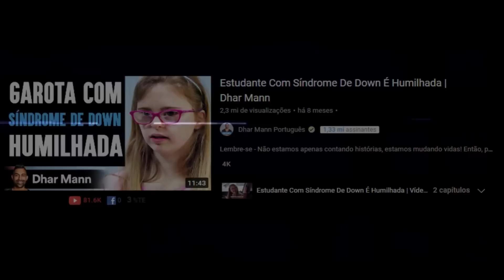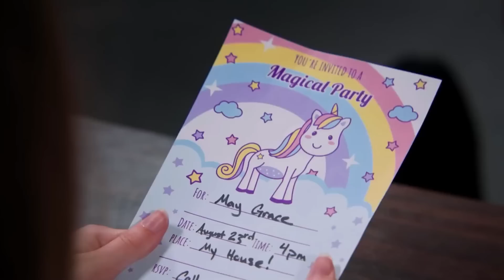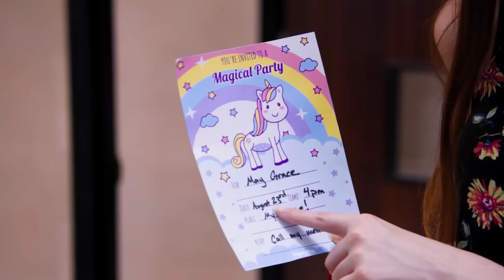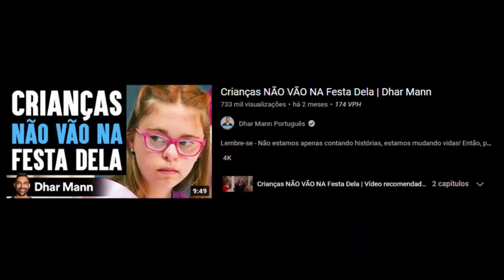Chocante... Mas acontece com quem tem Síndrome de Down...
Uma crítica do Dhar Mann pra galera sem atenção..

Jogo: Fortnite

00:00 Oi!

00:05 Ativa o sininho aí na humildade!